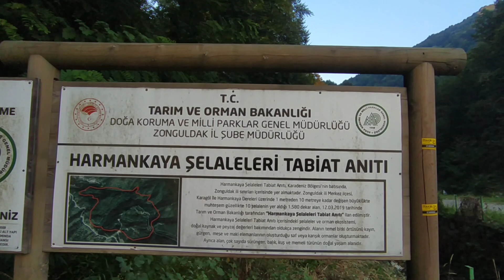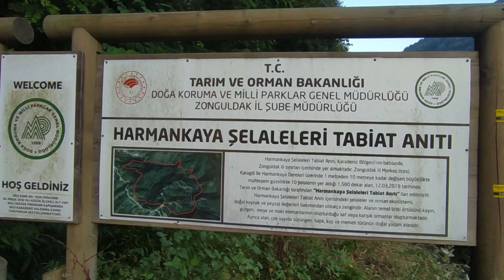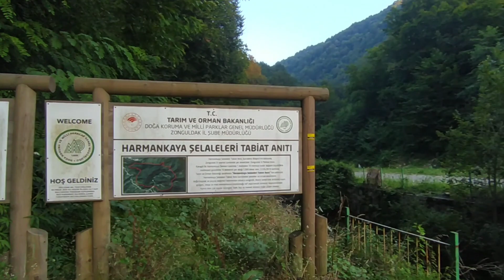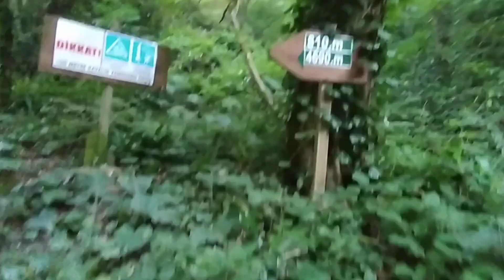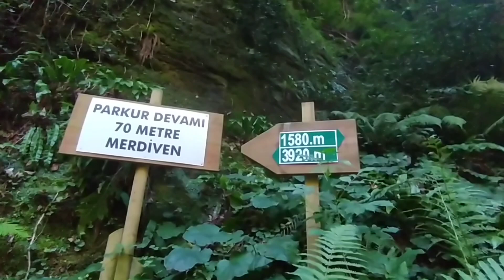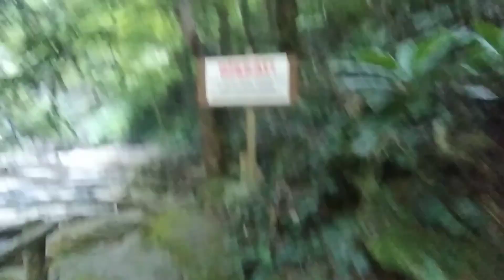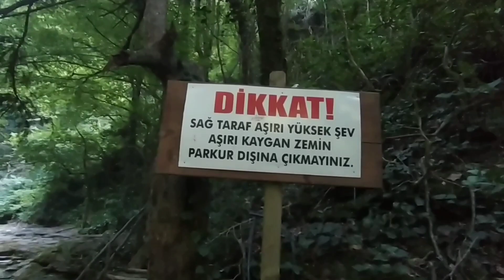iş çıkışı doğa sporu 10 km lik harman kaya şelalesi yürüyüş Zonguldak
herkese iyi akşamlar diliyorum arkadaşlar...